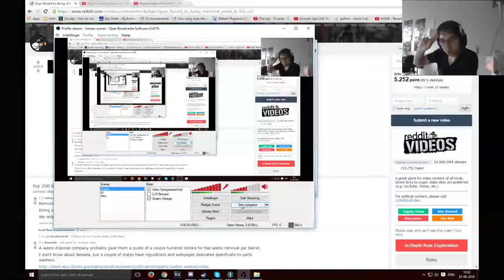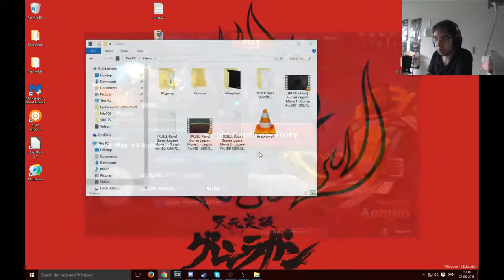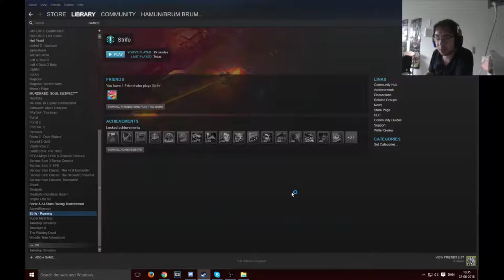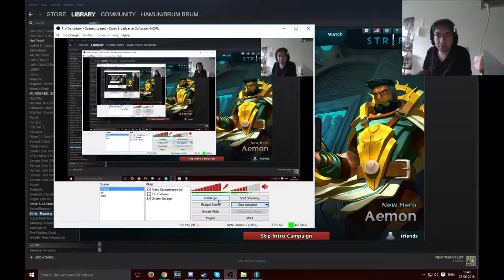[dansk/danish]Hvad spiller jeg nu? Strife (LOL + DOTA2 + Heroes of the storm = det her)